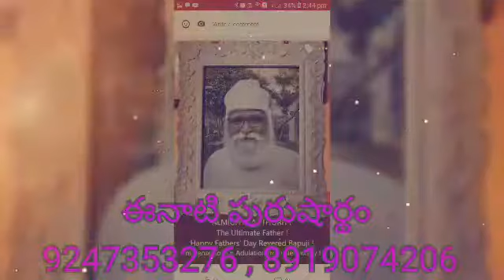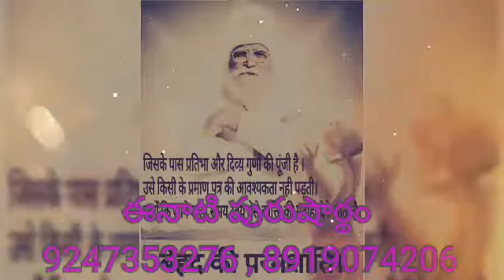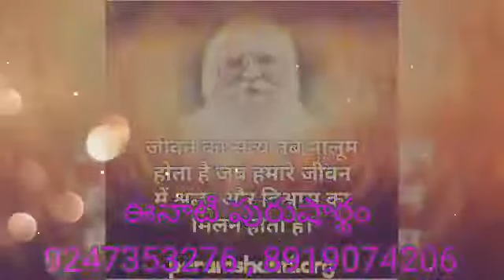*21-12-2021* 🎇ఈ రోజు పురుషా ర్ధమునకు ధారణ పాయింట్స్ 🎇(తెలుగులో దేవి)